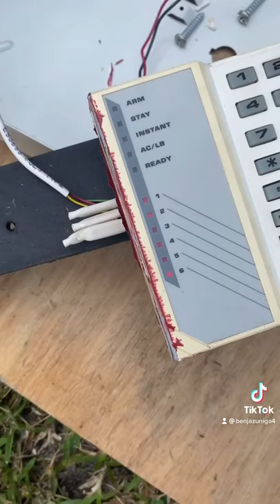1990s alarm system working again